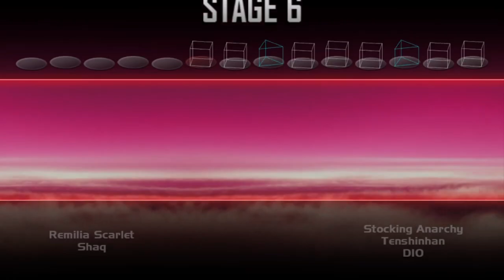Super Smash Bros. Crusade CMC+ V8 - Double Classic Mode Playthrough (The Scarlet Sisters)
Today, I have here another double classic mode playthrough in CMC. Only this time, it's the Scarlet Sisters, Flandre, and Remilia. Next, I'll upload both Marisa and Reimu as the next double classic mode playthrough once I finish editing it. I just finished their runs after them.
(Timestamps)
Flandre Scarlet: 0:00
Remilia Scarlet: 23:51
(Music Used)
Touhou Luna Nights - U.N. Owen Was Her? (Flandre Scarlet Second phase theme)
Megamari - Remilia Scarlet Stage theme, Boss stage theme
U.N. Owen Was Her - Touhou EoSD (SSBU Arrangement)
Touhou EoSD - U.N Owen Was Her, Septette for the Dead Princess (Metal Remixes by NyxTheShield)
Gametal (Atmacoustics) - Voile, The Magic Library

(Flandre Scarlet mod created by Sk00ps)
(Remilia Scarlet mod created by Solo)
(Second Channel Link)
(SSBC Download Links)
Super Smash Brothers Crusade CMC+ is a fan-made project created by the CMC+ team, It is one of the biggest modpacks in the SSBC Community that features a whopping total of 269 total characters (162 starters and 107 unlockables), 216 stages, more 1p game modes like Challenges and an Arcade mode, A sticker collection containing 433 stickers, more custom items, 48 custom assist to help you in battle, and many many more.
Super Smash Brothers Crusade is a fan-made project created by the Project Crusade team that started out with three fans of the smash bros franchise, Phantom7, Falcon8r, and Dr. MarioX. It features 70 playable characters (2 more new characters coming soon), 69 stages, and game modes like break the targets, board the platforms, multi-man crusade, and many more.
Super Smash Brothers Crusade Minus is a fan-made project created by the Crusade Minus team and Freshness on GameBanana. It features some of the most beloved and best-designed mods the Crusade Modding community has to offer, and every single character in the roster has been revamped so that now every character has great strengths. Killscreens have been implemented for moves with high knockback, as well as vs splash screens in offline stock mode battles.